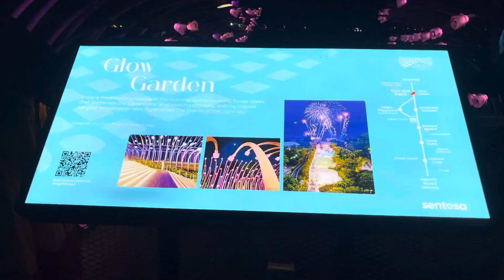THE BEAUTY OF NIGHT LIGHTING SINGAPORE SENTOSA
Singapore Sentosa